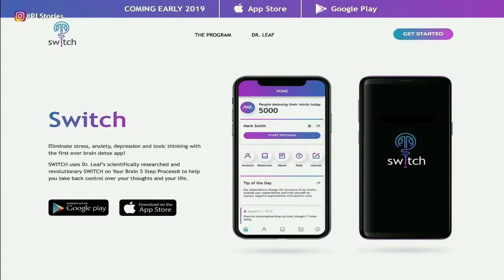Stories - Dr. Caroline Leaf and Pastor Justin Miller // A Conversation on Mental Health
Ever wonder about links between science and God? What about the power of the mind God gave you? As part of our Stories series, Pastor Justin Miller explores these topics and more with Dr. Caroline Leaf. She is a cognitive neuropsychologist with a story that will inspire and encourage you!